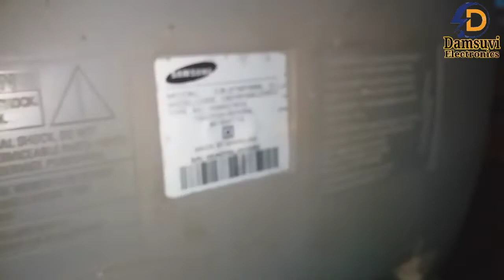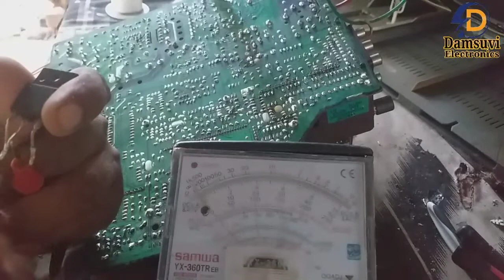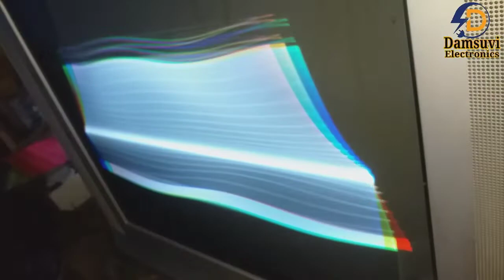නෝ පවර් සහ යෝක් කොයිල් අලුත්වැඩියාව.Samsung Crt 21" | Yoke Coil Repairing Sinhala.No Standby Light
Samsung Crt 21"| +B |H Out| Yoke Coil Repairing Sinhala.No Power.No Standby Light
Damsuvi Electronics YouTube චැනලය වෙතින් ඔබට ඉලෙක්ට්‍රොනික හා ඉලෙක්ට්‍රිකල් තාක්ෂණයට සම්බන්ධව ඉතා  වැදගත් වන කරුණු හා දැනුම  ලබාදෙනු ලබයි.

LED,LCD,CRT TV repairing
Subwoofer and any Sound System Rapairing
Kitchen Equipment and any Home Use electric items Repairing
Mobile Phones Rapairing